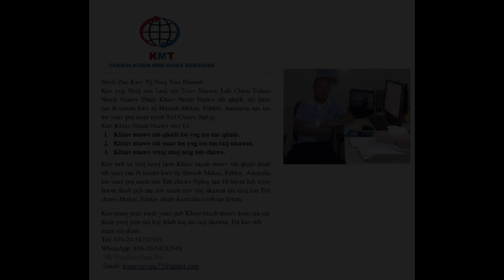TUB ROG NYAB LAJ MUS HAM QHAUJ SAB LOOJ CEEB RAUG SIB TUAS/JUNE/22/2024